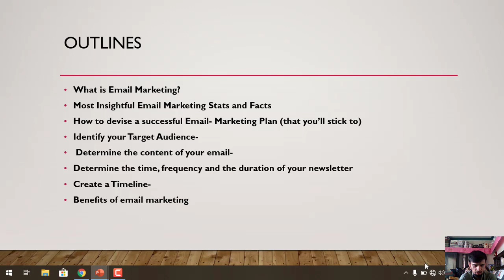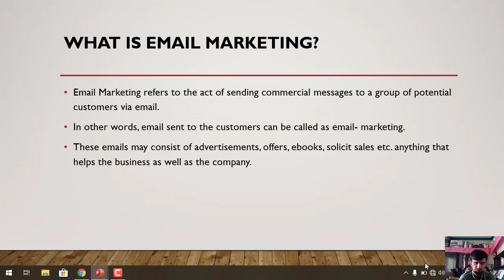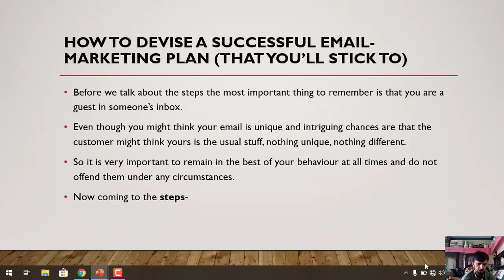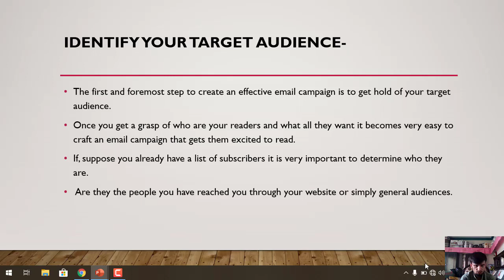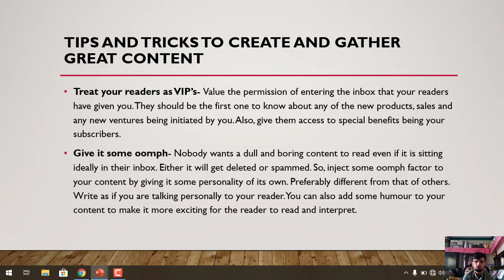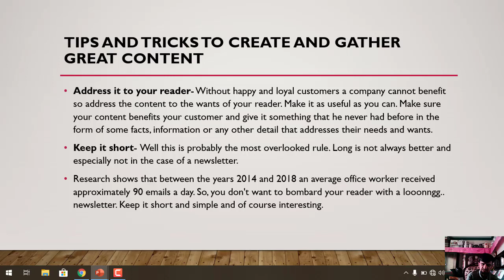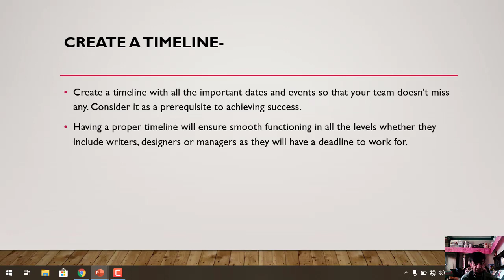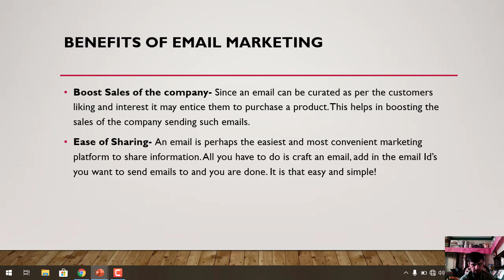What is email marketing?